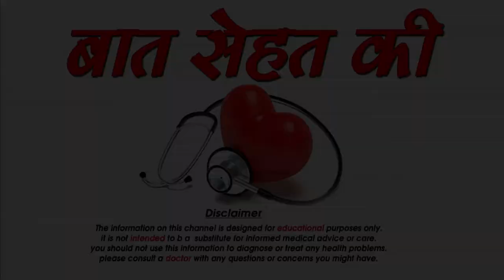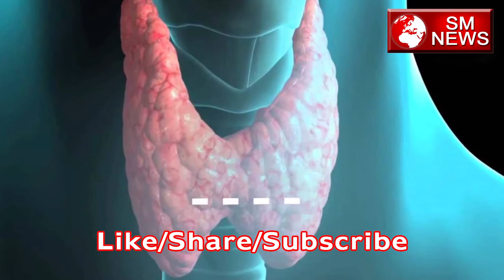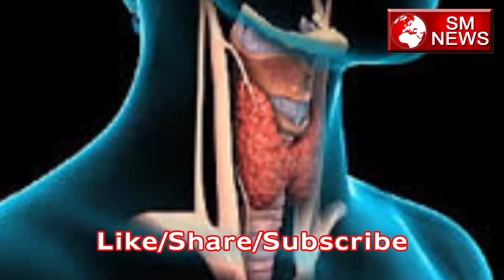शारीरिक कमजोरी और थकान दूर करने के घरेलू उपाय | Home Remedies for Weakness and Fatigue in